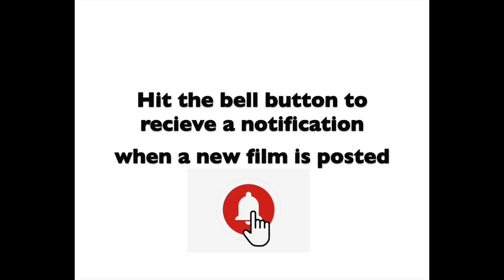Lincoln 1960s Vintage Amateur Cine Film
Amateur home movie cine film shot in Lincoln in the 1960s. It begins with footage outside the Eastgate hotel and includes the cathedral and Tennyson's statue.

I have the files as recorded from the scanner and can re-edit them to create the stabilised and colour corrected MP4 file, but I will not add my watermarks or titles. I would however make a charge for the service of providing the files. Let me know if you are interested.